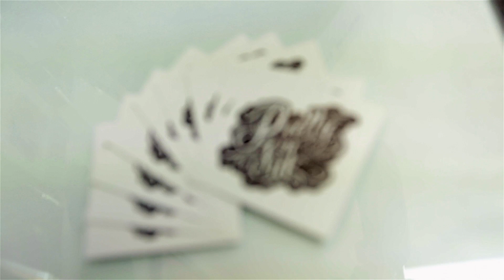Pretty In Ink